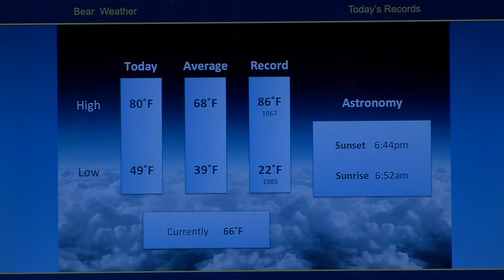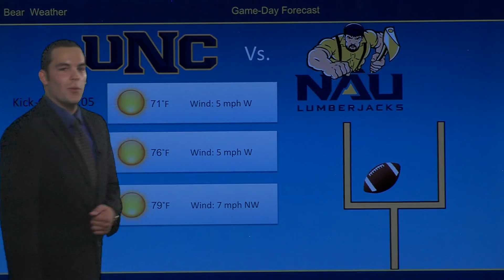Main Weather 9/29/2016